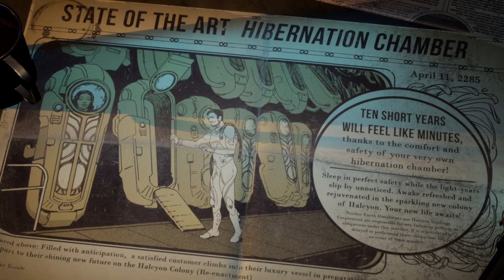The Outer Worlds - First Hour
The Outer Worlds is finally here, so I'm diving in to see what the first hour of Obsidian's new RPG is really like.